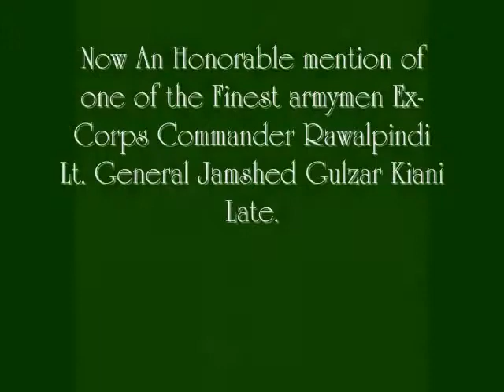کلام _ General Ashfaq Pervez Kayani Kiyani Kiani..flv